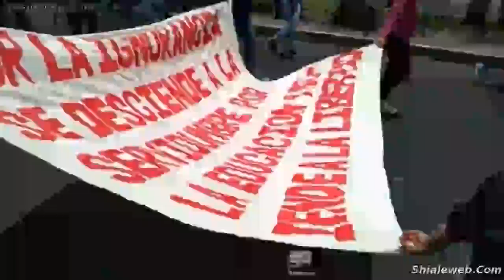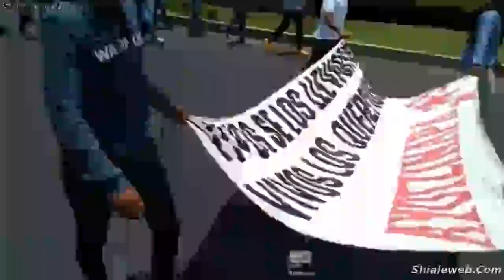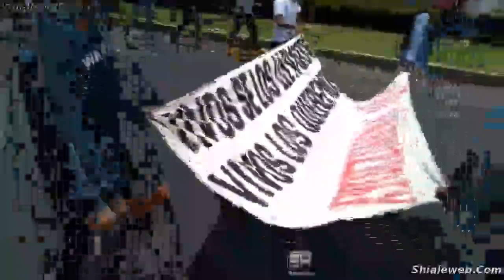Mega Marcha De La Normal Justo Sierra Méndez de Cañada Honda Aguascalientes Mexico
Explicación de motivos de la marcha organizada por las compañeras de la Normal Justo Sierra Méndez de Cañada Honda, Aguascalientes.